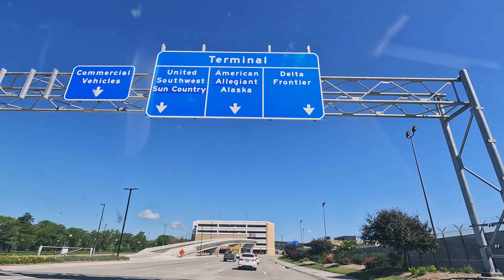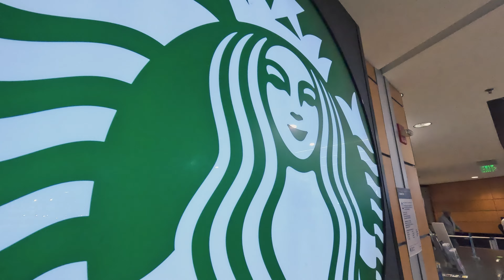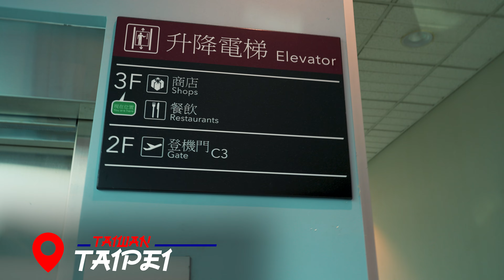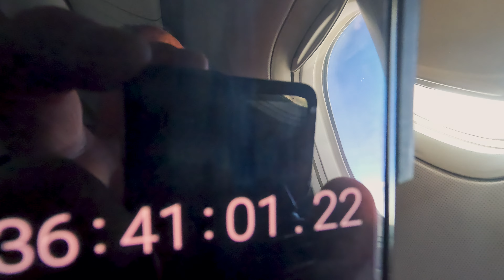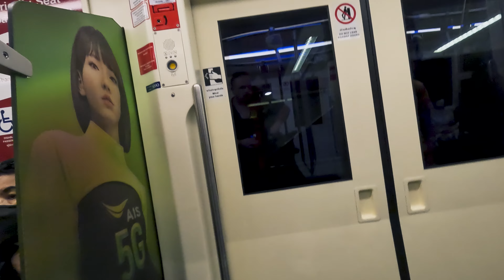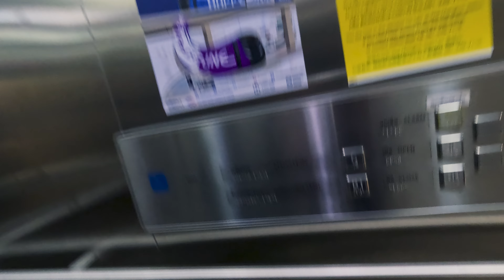From Nebraska Cornfields to Thailand Temples- a 40-Hour Journey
✈ I finally got to go on the trip of a lifetime!  I saved for quite awhile to see Thailand, Laos, Vietnam, and Cambodia. Traveling from my home in rural Nebraska made for a long trek, but it was so worth it!

Looking for the vacation of a lifetime or just a little adventure?
  Try a 🟣'G Adventures'🟣 trip that you will never forget!

   They have soo many trips  that I want to try!
   Let me know if you were inspired to take a trip of your own.

 ChristophKindred.com
I recommend checking this out as well;
 Self-Reliance & Food Independence